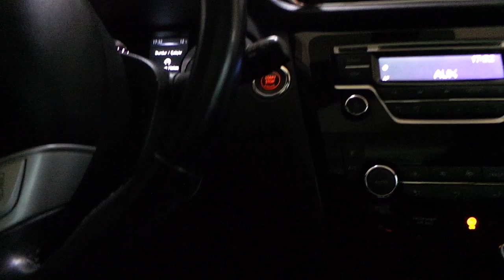Nissan Qashqai Araç içi yer LED aydınlatma uygulaması